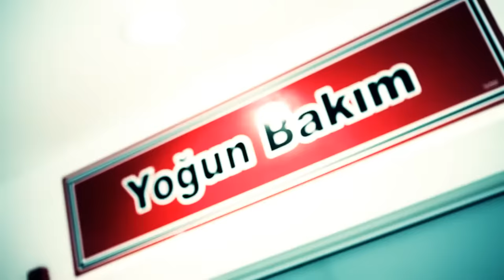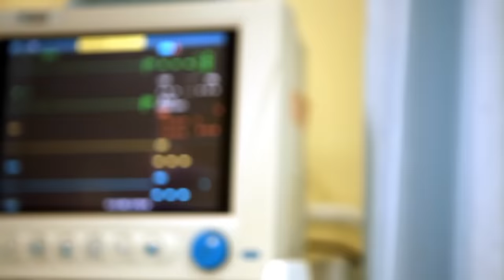Ramazan Çelik - Çiftetelli - Aşk Prodüksiyon 2013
Yapım : Aşk Prodüksiyon
Albüm Adı : Çiftetelli
Eser Adı : Çiftetelli
Sanatçı Adı : Ramazan Çelik
Aranjör : Tayfun Soydemir
Yönetmen : Tayfun Soydemir

Sözler :

HomeSözüRamazan Çelik - Çiftetelli - Boluluyum Bolu'lu
Ramazan Çelik - Çiftetelli - Boluluyum Bolu'lu

Aman amaaan aman yar ah
Boluyum Bolulu seviyorum ben onu
burdan böyle çıkınca geredede alırım soluğu
hele yandan sağdan hele yandaaan
ohhh vay koçum benim be
helal toprağını seveyim kurban olduğum

Ohhh ohhh ohhhh...

Amaaaan
Karabük Sofra yolu işlerimiz pek dolu
Kurudur haşat yolu işlerimiz pek dolu
Kemikliden sallan gel
İsmetpaşaya doğru
Kemikliden sallan gel
İsmetpaşaya doğru
Şerefe koçummm
Helal Koçum be

Adres: Yunusemre mahallesi Çatalkaya sk. No: 17/2

Yenimahalle - Ankara